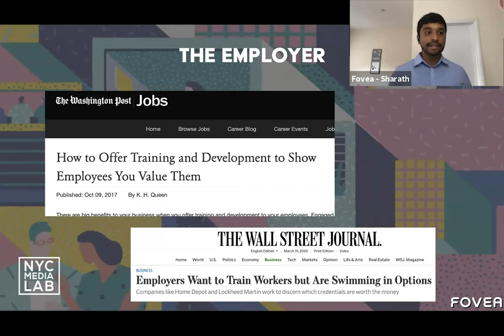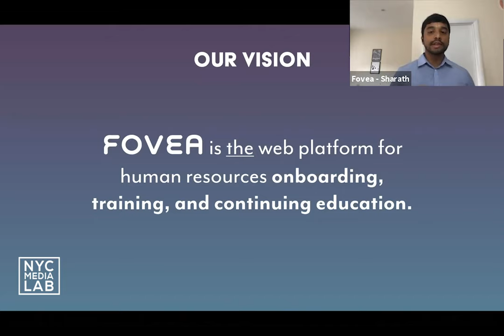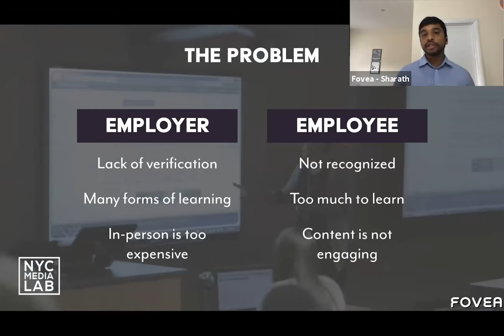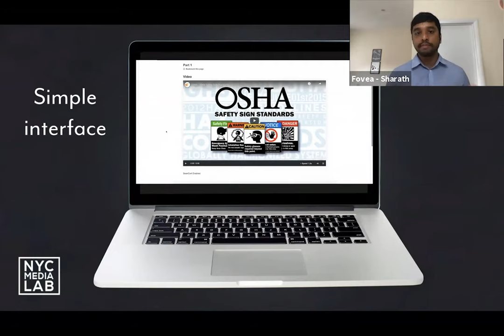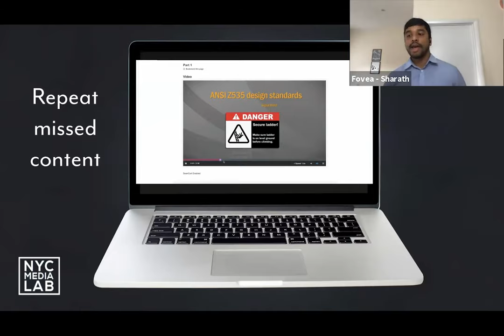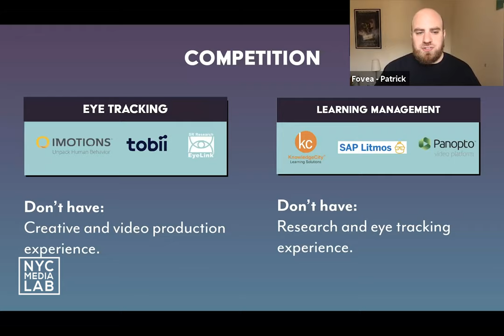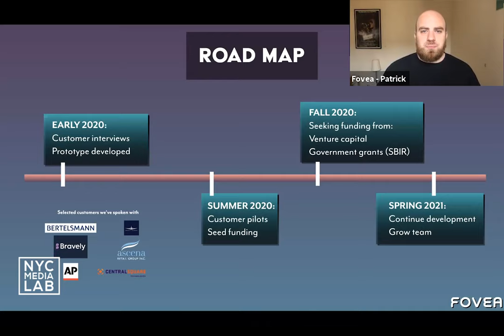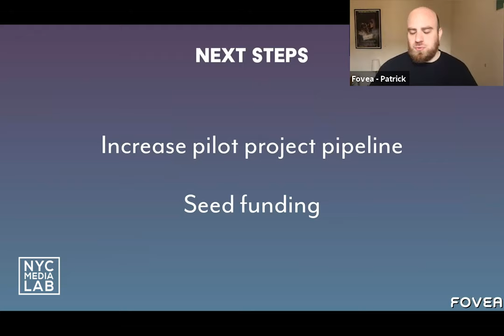FOVEA NYC Media Lab - Combine - Demo Day Presentation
Team Members: Sharath Koorathota, Columbia University; and Patrick Adelman A web platform for real-time viewer verification and content interaction using eye-tracking technology.